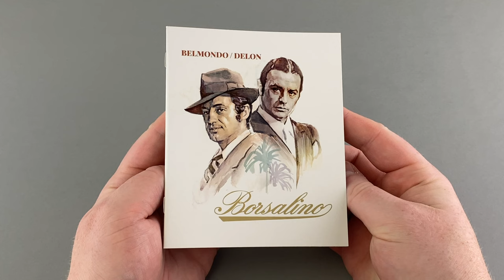Borsalino | Unboxing | 4K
Two years before The Godfather and three years before The Sting, there was Borsalino, a wildly entertaining period-set gangster movie that brought together two icons of French cinema, Jean-Paul Belmondo (Breathless) and Alain Delon (Le Samourai).

Marseille, 1930: small-time gangster Roch Siffredi (Delon) is released from prison and finds his former girlfriend Lola (Catherine Rouvel, Picnic on the Grass) has moved on and is now with Francois Capella (Belmondo), another petty crook. Initially at odds, the two men form a partnership that will see them rise through the ranks of organised crime in Marseille. But how far will they go in their pursuit of power and what price will they be forced to pay?

Directed by Jacques Deray (La Piscine), written by Jean-Claude Carriere (Belle Du Jour), with a score by French Jazz pianist Claude Bolling, and costumes by Jacques Fonteray (Barbarella), Borsalino is a gallic gangster classic!